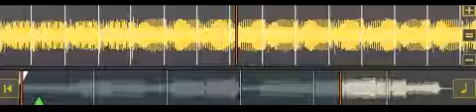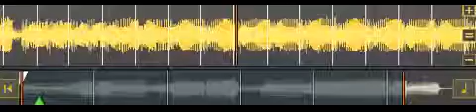dj jonathan de graef official page